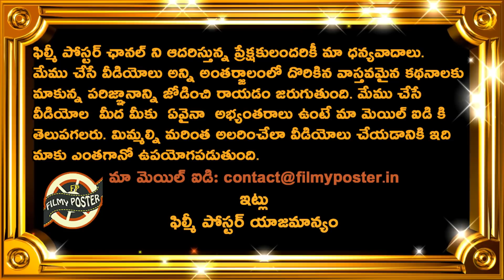UAE Pitches Favour Three IPL Teams|Hot Favourites In IPL 2020|IPL 2020 Latest Updates|Filmy Poster